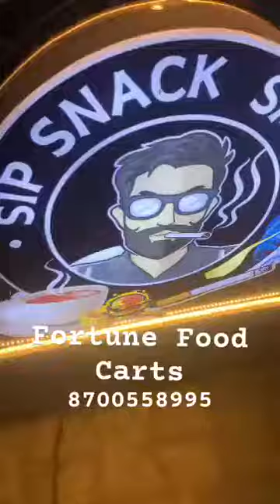Sip Snack Smoke foodcart for tea and snacks momolovers Start foodcartbusiness in less budget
@FortuneFoodCarts best food cart design manufacturer in delhi

Fortune Food Trucks and Carts

# MomosCart

#  Pizza cart

# Chinese cart

# Tea Cart

# Coffee cart